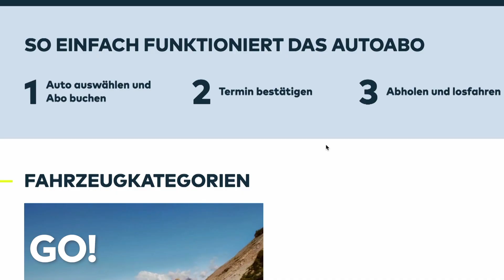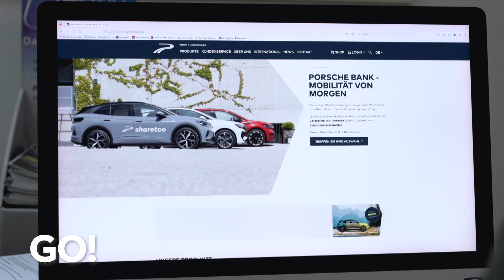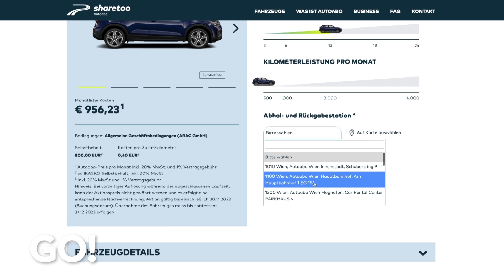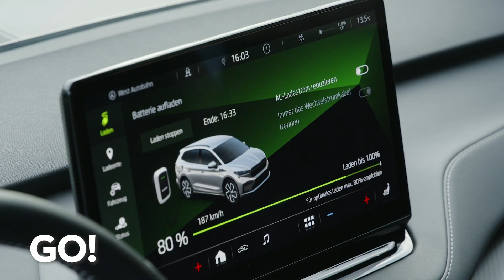Preise selber gestalten? - Das Porsche Bank ShareToo Abo macht dies möglich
Das AutoAbo zu deinen Konditionen?
Bisher undenkbar, doch mit einem neuen Auktionssystem von Sharetoo lässt sich um die laufenden Kosten für das neue Auto feilschen. Das klingt ungewöhnlich aufregend, und das ist es auch.